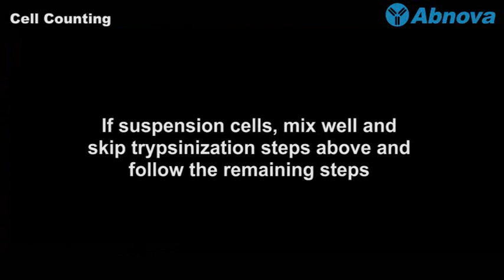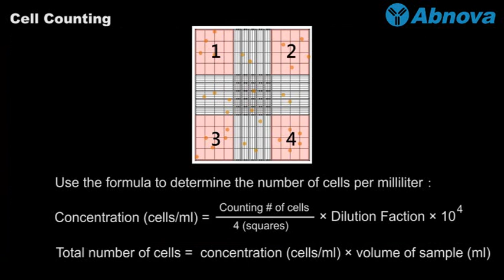Cell Counting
) - Hemocytometer or Cell Counting Chamber is frequently used to count cell numbers such as cell density of cultured cells in research labs and blood count and sperm count in clinical labs. For counting of attached cells, cells are trypsinized, mixed with a dye (Trypan Blue), loaded onto a hemocytometer and then counted under a microscope. More videos at Abnova